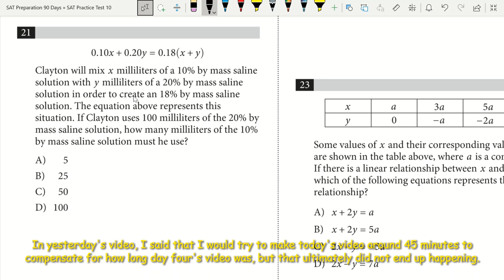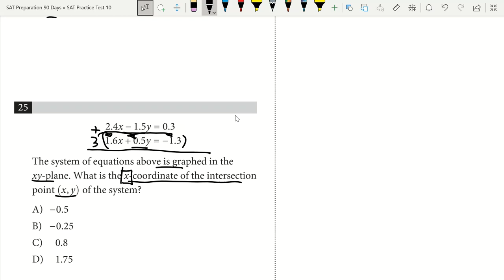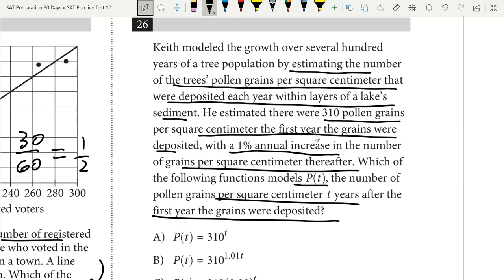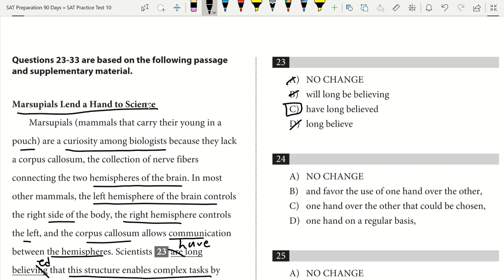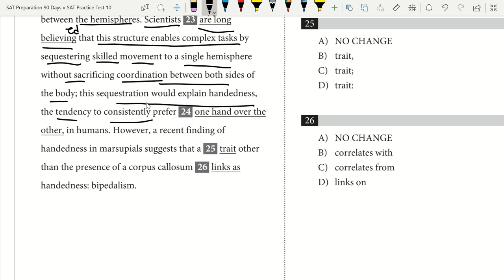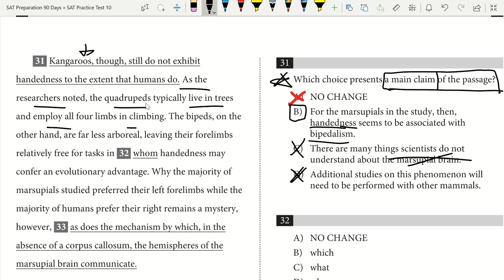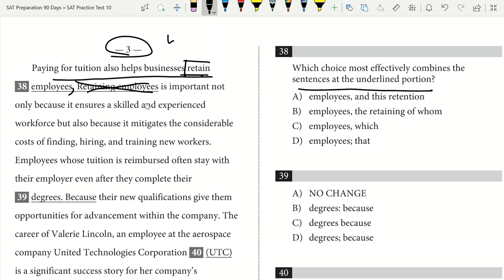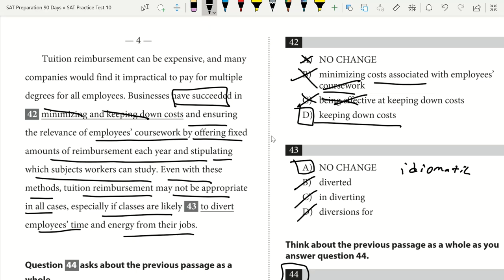Day 5 of 14 SAT Prep Lessons! 1590 SAT Scorer! Math Practice with Tips and Writing Practice W/ Tips!